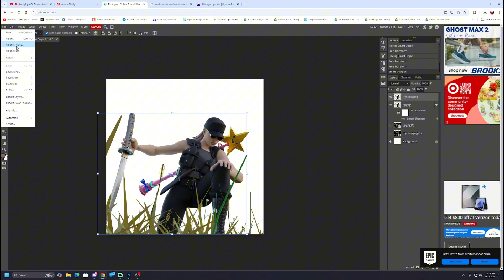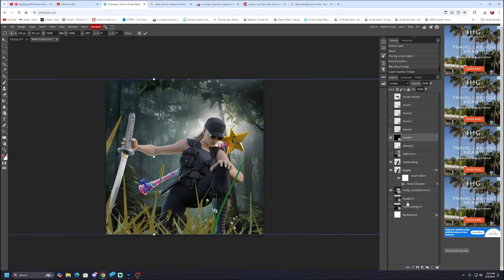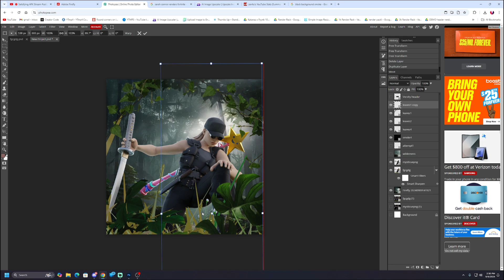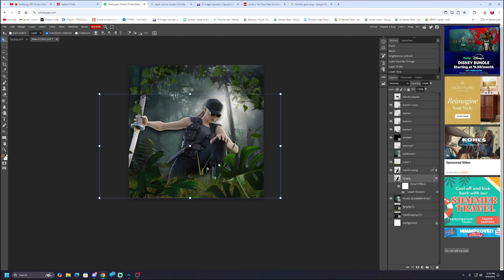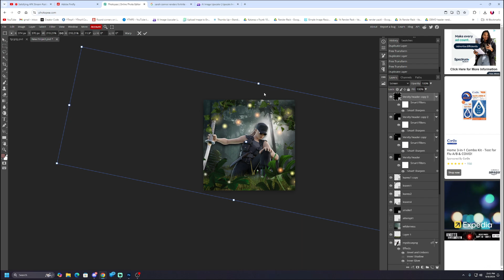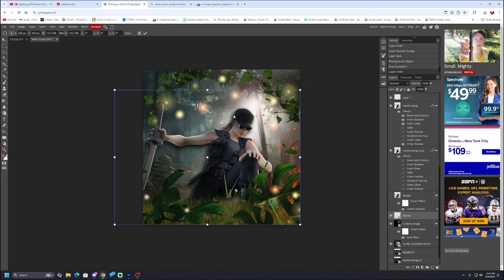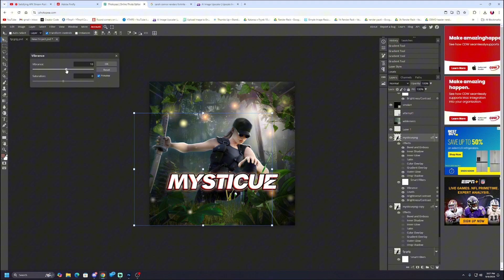How i create professional Fortnite profile pictures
This is a timelapse video of me showing how i make my pro Fortnite Profile Pictures. I kept getting asked how I made them, so I decided to make a video showcasing just that. I hope it helps and you learn something new!